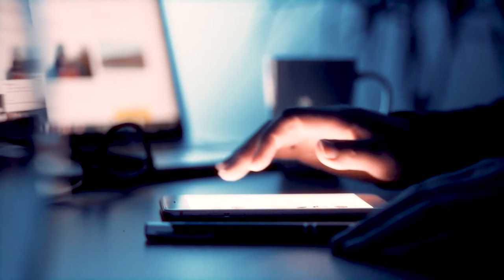Cogeco receives HRH The Prince of Wales’ Terra Carta Seal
Cogeco has been awarded the Terra Carta Seal. The inaugural 2021 Terra Carta Seal recognises global companies which are driving innovation and demonstrating their commitment to, and momentum towards, the creation of genuinely sustainable markets. It is being awarded to companies whose ambitions are aligned with those of the Terra Carta, a recovery plan for Nature, People and Planet, launched in January 2021.